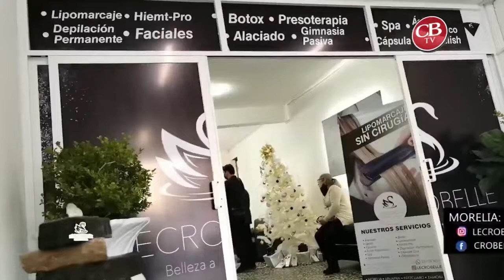Se disparan contagios de Covid-19 en Michoacán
Para más información visita nuestra página